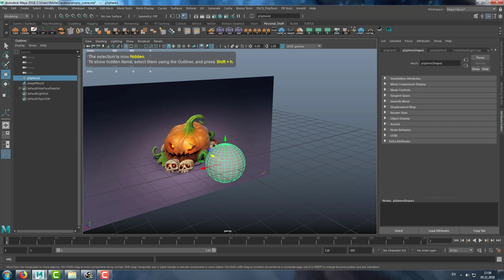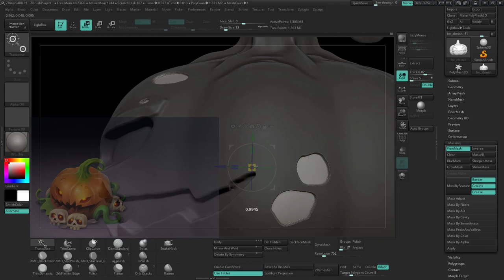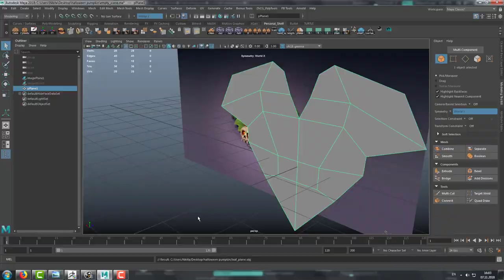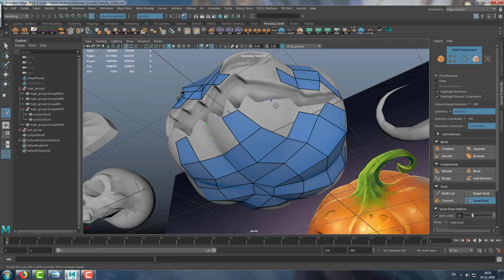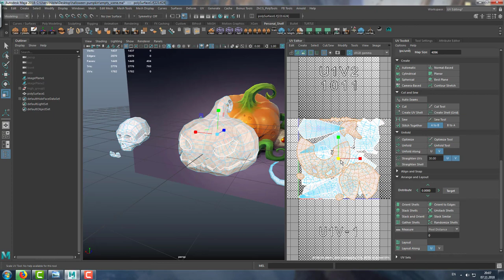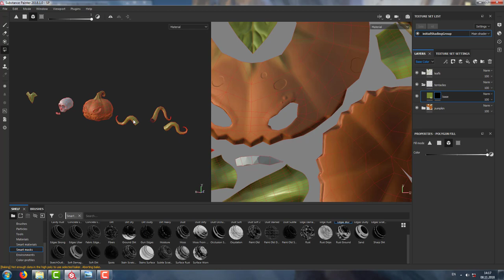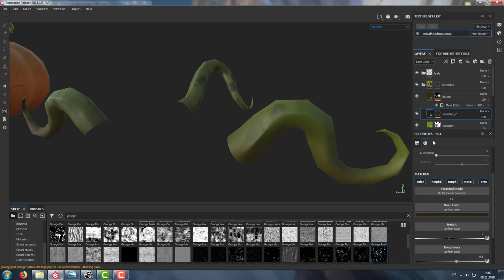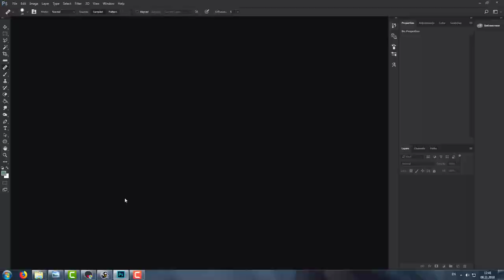Maya - Halloween Pumpkin Speed Modeling (Jack-o'-lantern)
Tutorial - Halloween Pumpkin Timelapse.